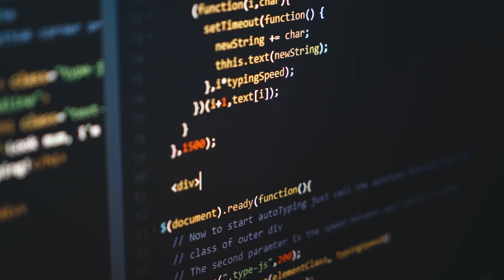What Is DFIR? Defining Digital Forensics and Incident Response - InfoSec Pat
Stay Protected online with NordVPN:
Nord Links

📱Social Media📱